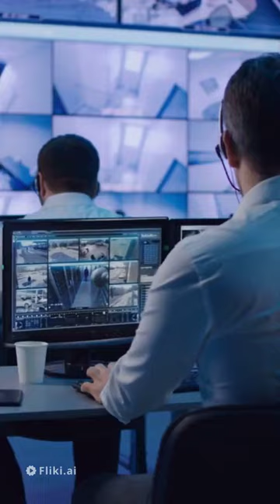Fun facts about bears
Bears are carnivoran mammals of the family Ursidae. They are classified as caniforms, or doglike carnivorans. Although only eight species of bears are extant, they are widespread, appearing in a wide variety of habitats throughout the Northern Hemisphere and partially in the Southern Hemisphere. Bears are found on the continents of North America, South America, Europe, and Asia. Common characteristics of modern bears include large bodies with stocky legs, long snouts, small rounded ears, shaggy hair, plantigrade paws with five nonretractile claws, and short tails.(Wikipedia)